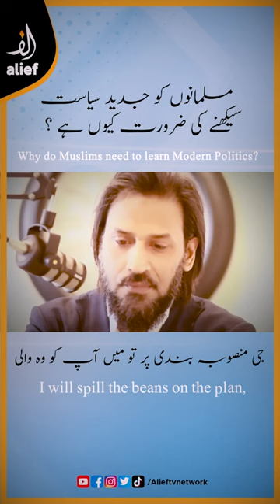Why Do Muslim Need To Learn Modern Politics? | Bari Baat Hai | Podcast | Sahil Adeem | Irfan Asghar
مسلمانوں کو جدید سیاست سیکھنے کی ضرورت کیوں ہے ؟

Why Do Muslim Need To Learn Modern Politics? | Bari Baat Hai | Podcast | Sahil Adeem with Irfan Asghar | Alief TV

Host: Irfan Asghar
Guest: Sahil Adeem